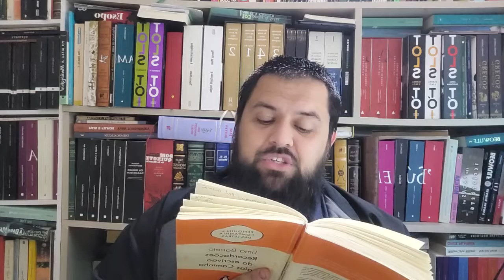Recordações do Escrivão Isaías Caminha (de Lima Barreto) Capítulo 04 vídeo 04